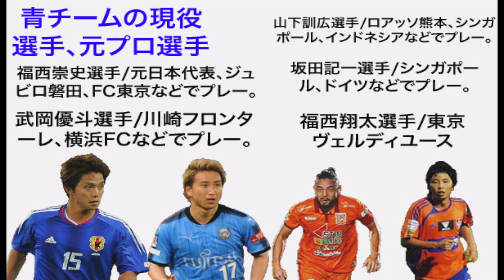元日本代表参戦！日本一レベルの高い草サッカーに潜入してみた！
日本1レベルが高い草サッカー（コンテナCITY）に潜入してみました！